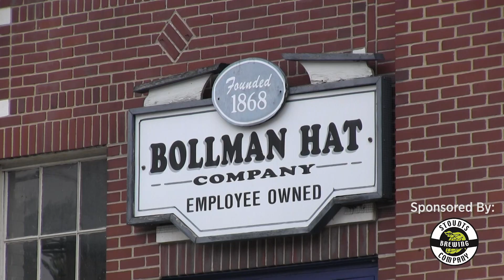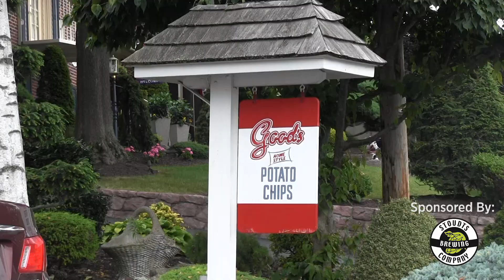Our Town - Adamstown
This episode of "Our Town" is on Adamstown. Take a look around town and hear from residents in this Lancaster County town.
Archived from June 24, 2018.